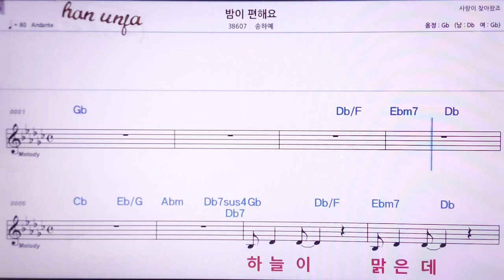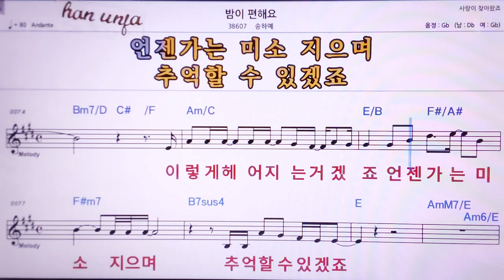💖도망가자/로이킴 👍MR,노래방, 악보, 코드,Karaoke With Sheet Music